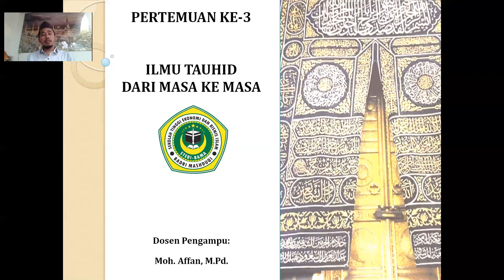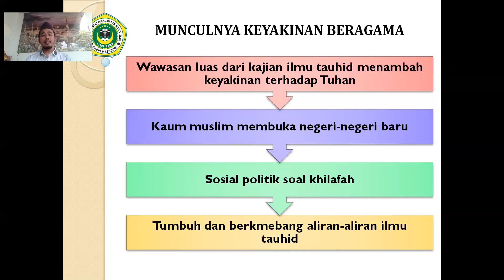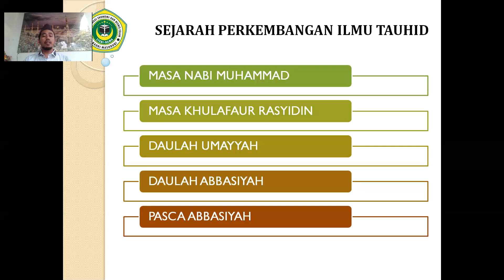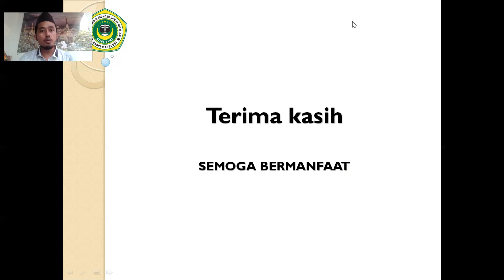ilmu tauhid dari masa ke masa